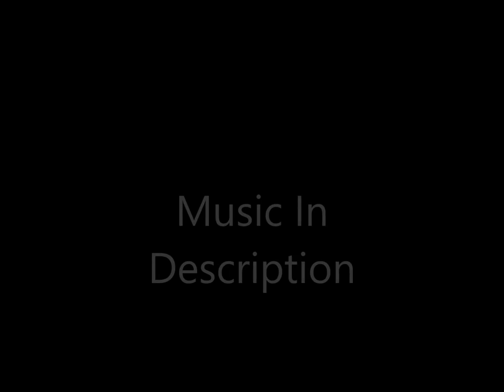The Italian Chef And Pablo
This was my Halloween Costume